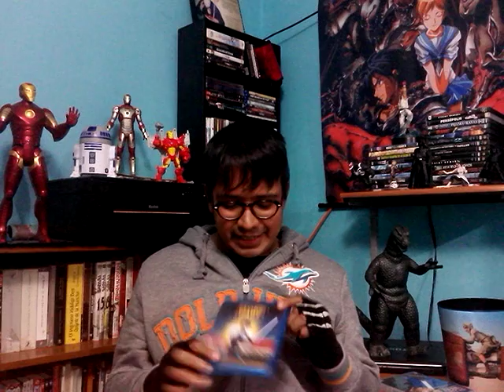Reseña - Star Wars Clone Wars